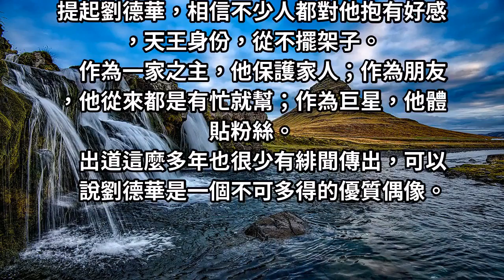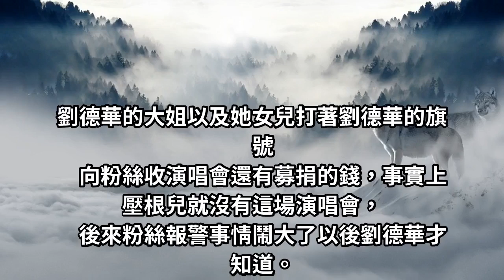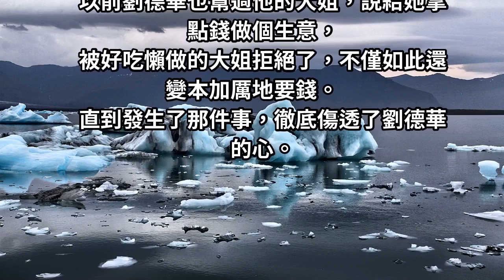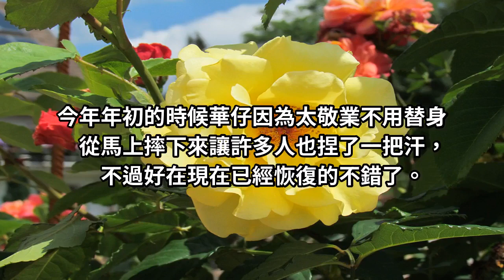劉德華近照曝光！為女兒買「上億別墅飛機」，父母穿布鞋拿環保袋上街買菜，生活十分簡樸！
提起劉德華，相信不少人都對他抱有好感，天王身份，從不擺架子。作為一家之主，他保護家人；作為朋友，他從來都是有忙就幫；作為巨星，他體貼粉絲。出道這麼多年也很少有緋聞傳出，可以說劉德華是一個不可多得的優質偶像。